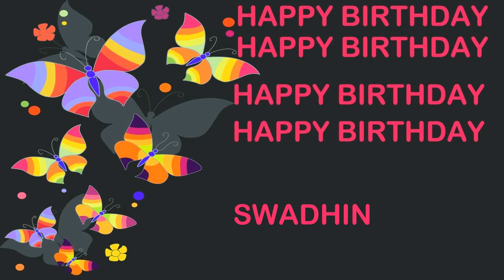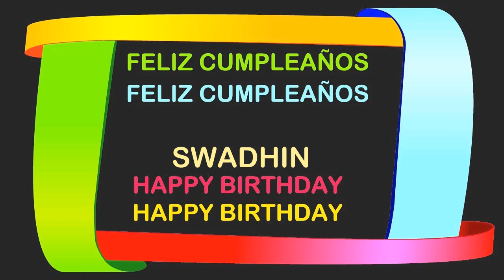Swadhin Birthday Postcards & Postales